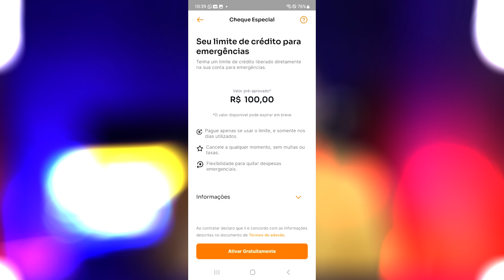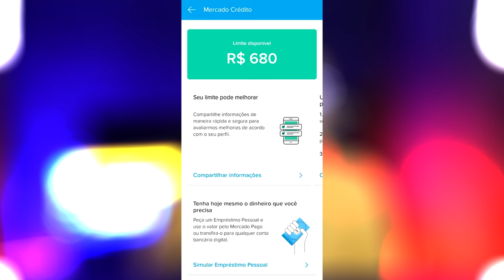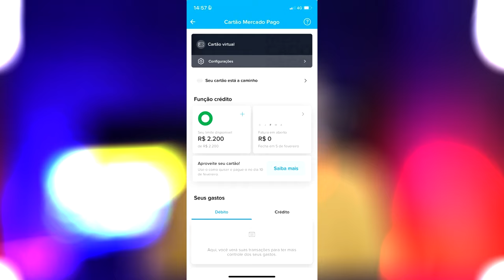✅URGENTE! MERCADO PAGO E BANCO INTER SURPREENDENDO CLIENTES EM 2024 COM MUITO CRÉDITO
ABRIR CONTA NO BANCO INTER COM CARTÃO DE CRÉDITO
Use o meu código F5394579 e abra a sua conta gratuita no Inter. Ao fazer isso, você já receberá 200 pontos Loop de presente! Esses pontos podem ser trocados por milhas, cashback, dólar e diversas outras opções. Aproveite essa oportunidade e venha fazer parte do Inter!